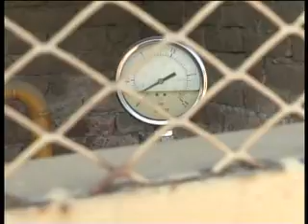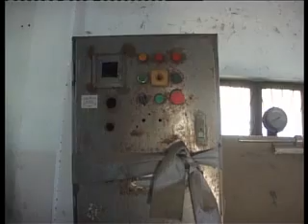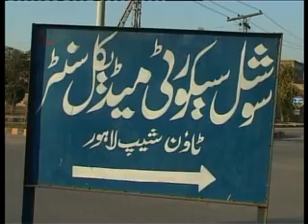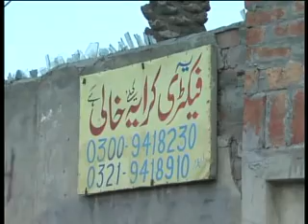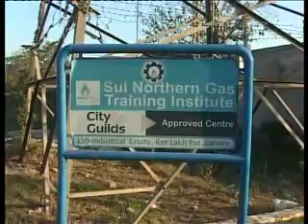Doctor Iqbal Khan K Sath ( Cottage industery Programe 1 )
Edit By Raja Upload By Raja Royal News